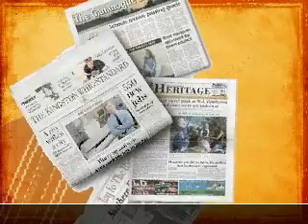Jam Ranjitsinh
Learn Gujarati/Hindi Language with interesting stories and poems.

ગુજરાતી તેમજ હિન્દી ભાષા રસપ્રદ વાર્તાઓ તેમજ કવિતાઓ સાથે શીખો.
हिन्दी और गुजराती भाषा रसप्रद बालवार्ताओं एवं कविताओं के साथ शिखें